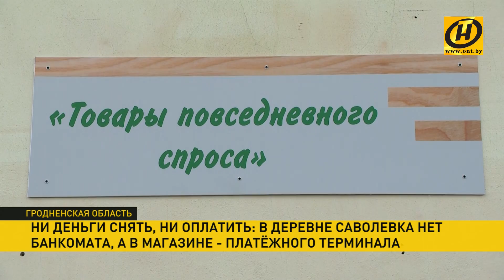В деревне Саволевка деньги перечисляются на карточку, а снять их можно только в соседнем агрогородке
У сельчан из деревни Саволевка Гродненского района – другая головная боль. Они в прямом смысле оказались заложниками цивилизации. Большинство жителей работают в местном хозяйстве. И несколько лет назад зарплату начали получать не наличными в бухгалтерии, а на карточки. С тех пор проблемы и начались. В деревенском магазине терминала как не было, так и нет, банкомата тоже. Приходится людям, чтобы купить самое необходимое, ездить снимать деньги в соседний агрогородок.